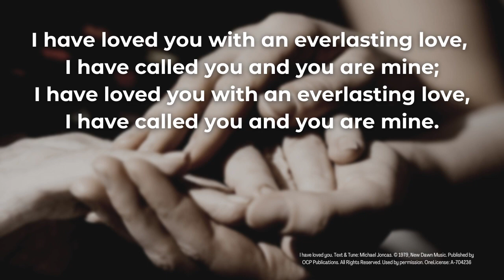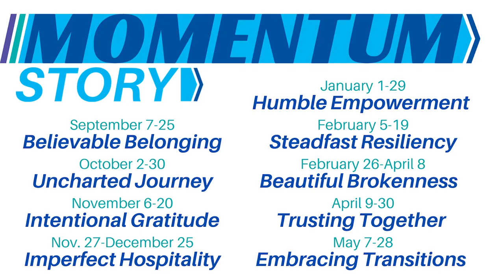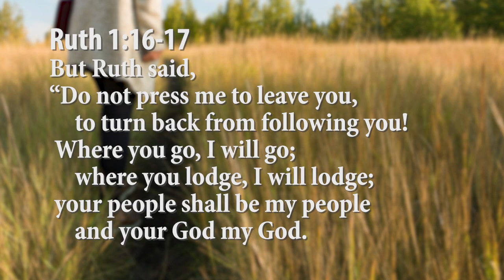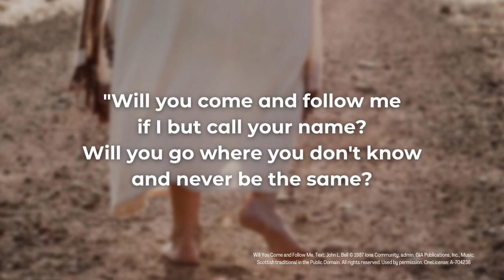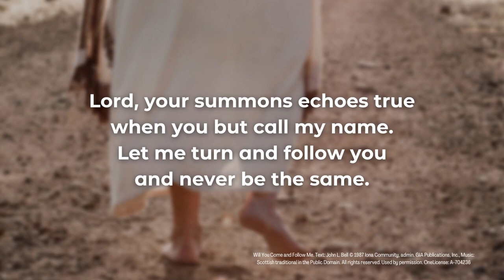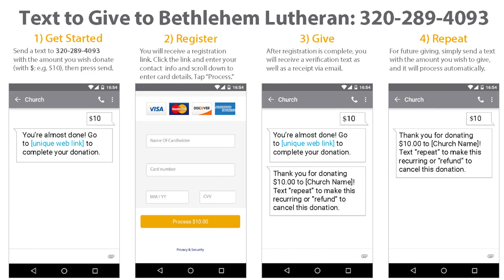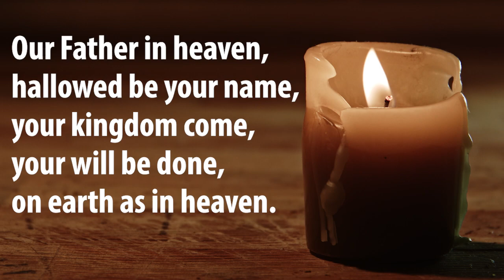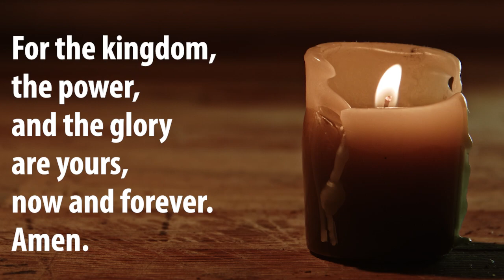Online Worship for the Week of September 17, 2022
Life isn’t a ‘Choose Your Own Adventure’ Book. We don’t get to choose the circumstances or the outcomes in our lives. And we don’t usually get an opportunity to go back and make a different choice for a better outcome. As much as we want to have control over our lives the reality is our lives are full of peaks of great joy and valleys of great grief that enter our lives unexpectedly. This week Pastor Chad explores the unexpected journey of Ruth. Circumstances lead Naomi and Ruth on a path that they would never choose to be on. While Ruth didn’t choose the path, she did choose to make the best of the circumstances. She choose to follow Naomi into a foreign & hostile land because she found belonging with Naomi and her trust & hope in the God of Israel.